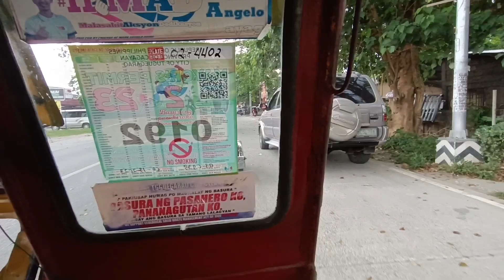Maingay sa Makina | ito Pala talaga Ang sakit ng Toyota Hilux marami nagsasabi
Lumalagitnit sa Makita Natukoy na | ito Pala talaga Ang sakit ng Toyota Hilux marami nagsasabi